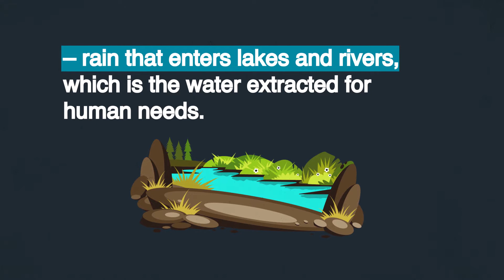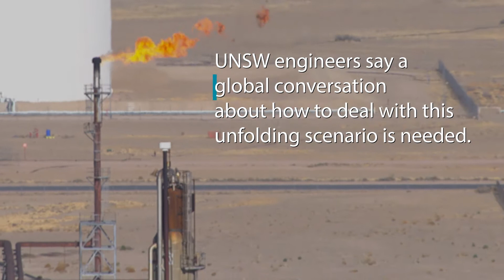The Long Dry - Why the world’s water supply is shrinking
A global study has found a paradox: our water supplies are shrinking at the same time as climate change is generating more intense rain. The study - led by UNSW academics - finds that the culprit is the drying of soils, and points to a world where drought-like conditions will become the new normal, especially in regions that are already dry.